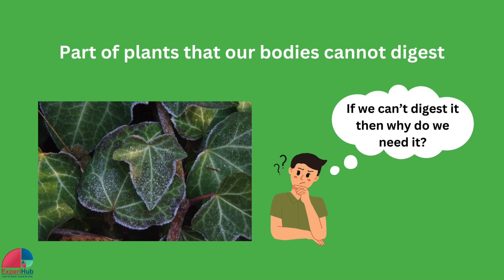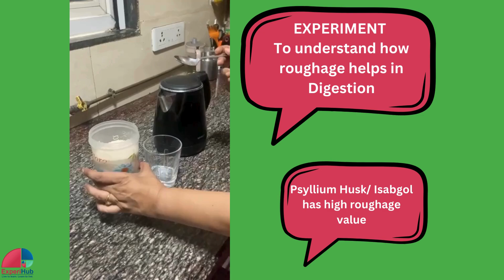HOTS|What is Roughage? Food & Its Components | Natural Cure for Constipation | Class 6|Class7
Today, we’re diving into an interesting question: Why is roughage, or dietary fiber, essential in our diet even though it has no nutritional value?

Roughage is found in fruits, vegetables, whole grains, and legumes.

While it doesn’t provide nutrients like vitamins or minerals, it plays a crucial role in our digestive health. Roughage adds bulk to our stool, helps food move through our intestines, prevents constipation, and keeps our bowels regular. It also helps us feel full and can even help prevent certain diseases.

Make sure to eat plenty of fiber-rich foods to keep your digestive system happy and healthy.

आज हम एक दिलचस्प सवाल का जवाब जानेंगे: रफेज या आहार फाइबर, हमारे आहार में पोषण मूल्य न होने के बावजूद क्यों आवश्यक है?

रफेज फलों, सब्जियों, साबुत अनाज, और फलियों में पाया जाता है। जबकि यह विटामिन या खनिज जैसे पोषक तत्व प्रदान नहीं करता, यह हमारे पाचन स्वास्थ्य में महत्वपूर्ण भूमिका निभाता है।

रफेज हमारी मल को बड़ा करता है, भोजन को हमारी आंतों से गुजरने में मदद करता है, कब्ज को रोकता है और हमारी आंतों को नियमित रखता है। यह हमें पेट भरा हुआ महसूस करने में मदद करता है और कुछ बीमारियों को रोकने में भी सहायक हो सकता है।

अपने पाचन तंत्र को खुश और स्वस्थ रखने के लिए फाइबर युक्त भोजन का सेवन जरूर करें।